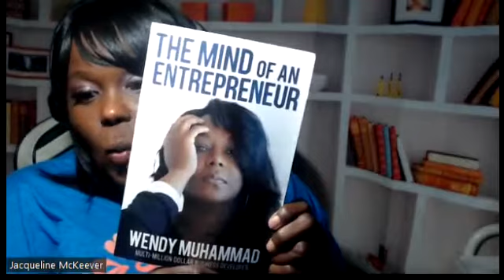The Mind of an Entrepreneur by Wendy Muhammad Book Review prt 1 I Jackie D Mckeever Reviews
The Mind of an Entrepreneur by Wendy Muhammad Book Review prt 1 I Jackie D Mckeever Reviews. In this video I, Jackie D. Mckeever, give review on how the mindset affects your life, business, and everything you do. I give a book view and share some statements mentioned in the book called The Mind of an Entrepreneur by Wendy Muhammad. This is part 1.

If you like to hear more about what is in this book in a part 2 or like to talk more about the mindset, leave a comment to this view.